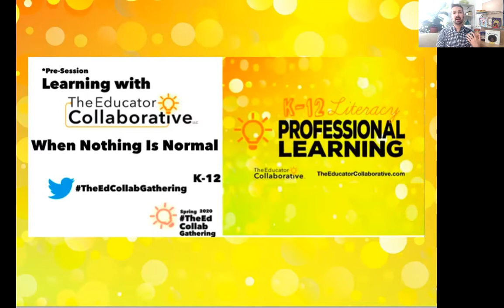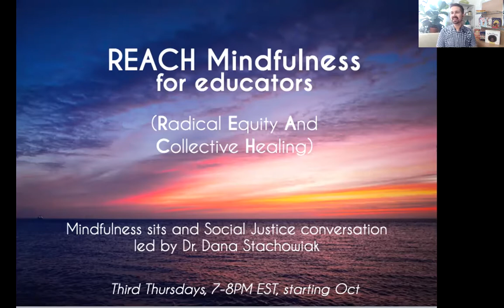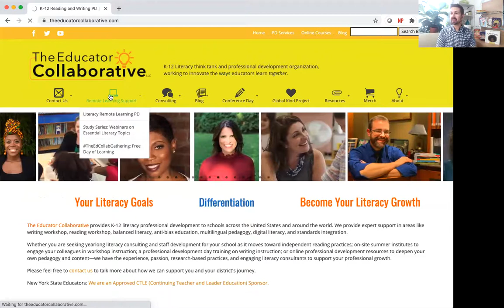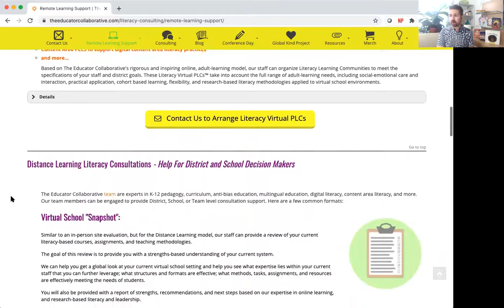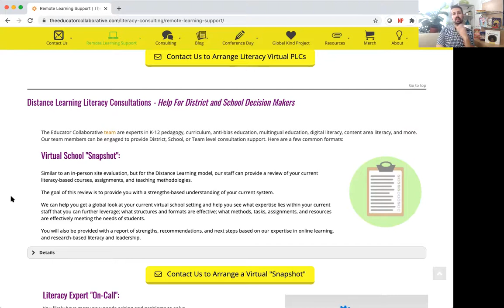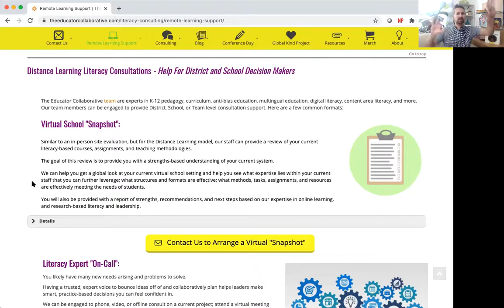Pre-Session: Learning with TheEdCollab When Nothing Is Normal - Fall 2020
Christopher Lehman, Founding Director of The Educator Collaborative, shares information on professional learning opportunities during the 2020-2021school year. Includes individual and school options, free and low cost, as well as district level support.